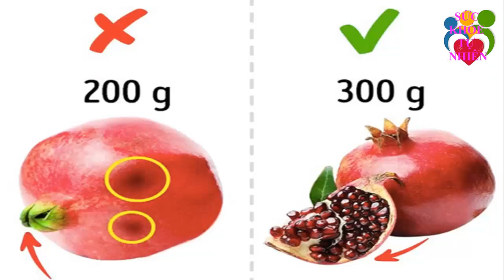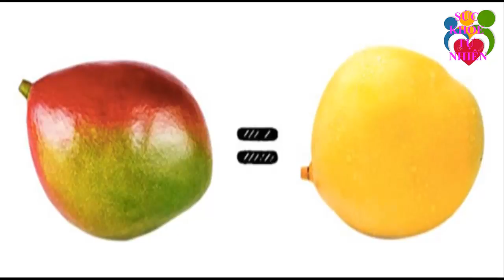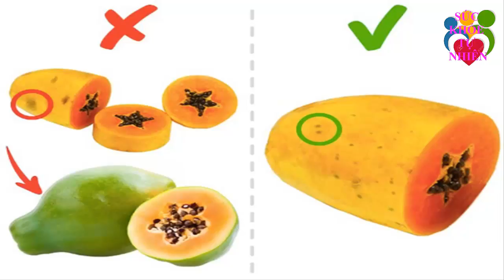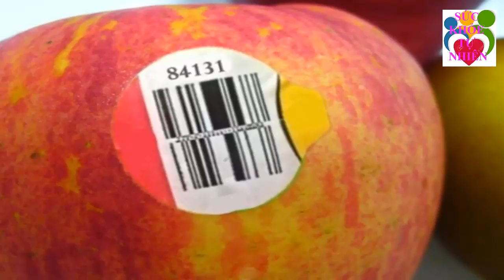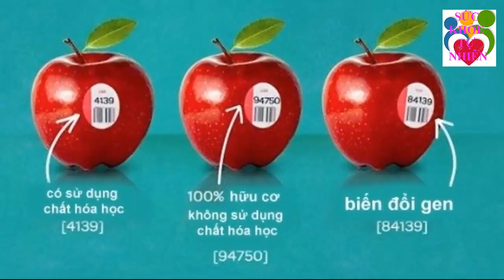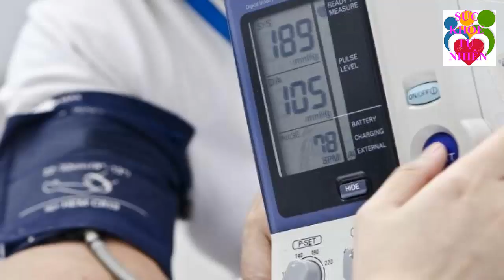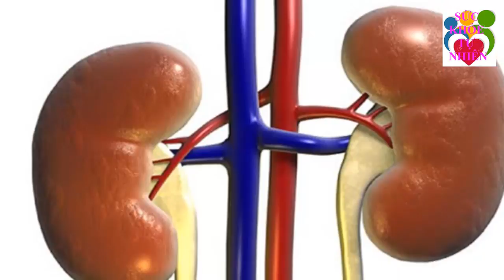Nếu Trước Cửa Nhà Hay Trong Vườn Có Cây Này Chặt Ngay Trước Khi Tai Họa Ập Xuống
Nếu Trước Cửa Nhà Hay Trong Vườn Có Cây Này Chặt Ngay Trước Khi Tai Họa Ập Xuống. Đều là cây xanh nhưng có những cây bạn tuyệt đối không nên trồng chúng trong khuôn viên hay trước cổng nhà mình. Vì nó có thể dụ tà khí mang xui xẻo tai họa cho gia đình bạn. Trong video này sẽ nói về những cây bạn phải tránh và 1 số cây bạn nên trồng để đuổi tà khí mang may mắn tài lộc đến gia đình. Hãy xem xem những cây nào nhé!Đăng ký kênh Sức Khỏe Tự Nhiên để nắm bắt được những tuyệt chiêu chăm sóc Sức Khỏe Tự Nhiên cho gia đình bạn cực kỳ đơn giản ngay tại nhà.
Xem thêm video Sức Khỏe Tự Nhiên:
- 5 Trái Ớt Hiểm 2 Quả Trứng Gà 1 Muỗng Muối Trị "DỨT ĐIỂM" Tiểu Đường Chỉ Trong 5 Phút